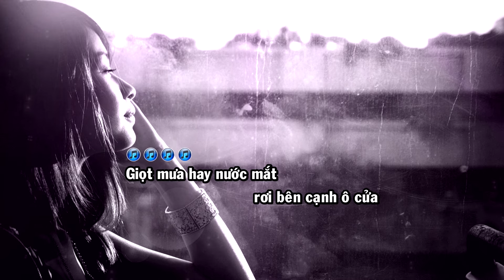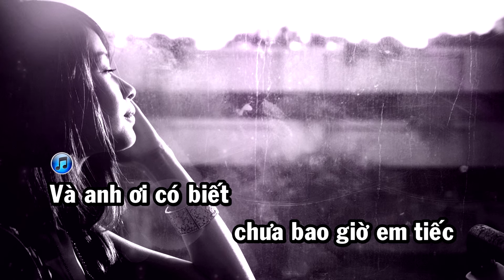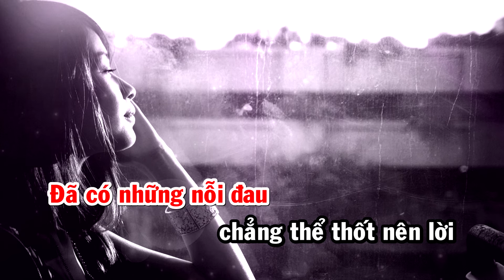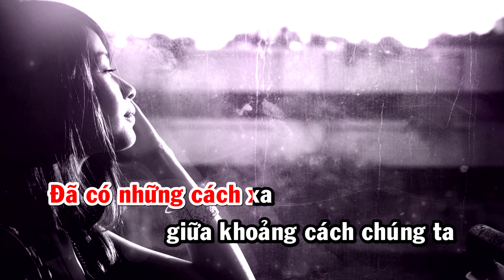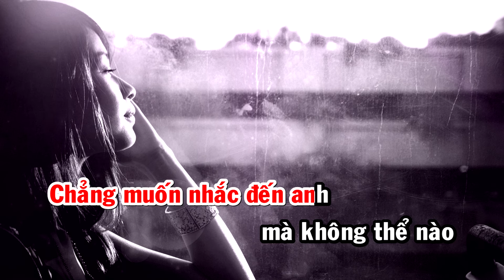Chỉ Trừ Có Anh (Karaoke)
Bài hát: Chỉ Trừ Có Anh (Karaoke)